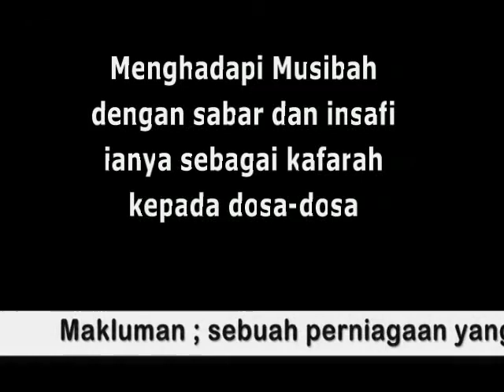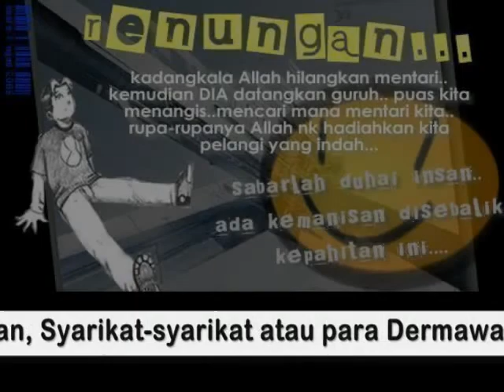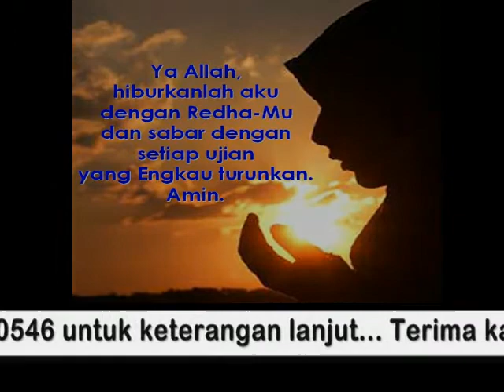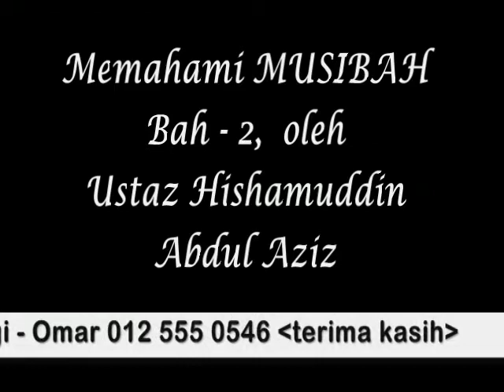Memahami Musibah (Bah 2)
Ustaz Hishamuddin Abdul Aziz